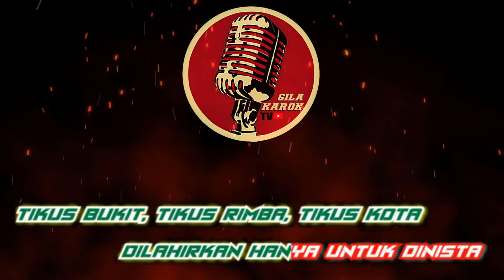XPDC - KING EL MONDOQUE | VERSI KARAOKE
SEMOGA TERHIBUR SEMUA 😃🎤